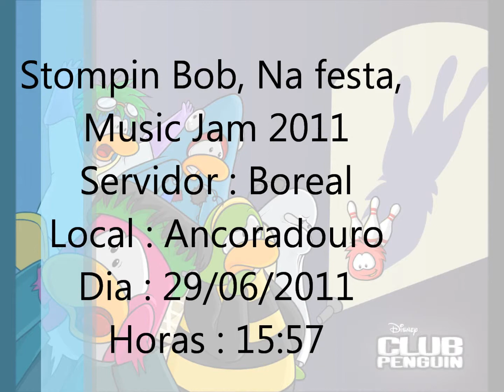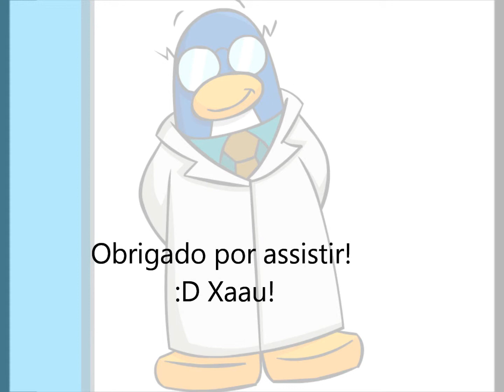Club Penguin - Achei o Stompin Bob